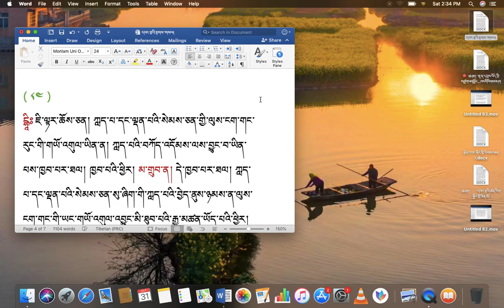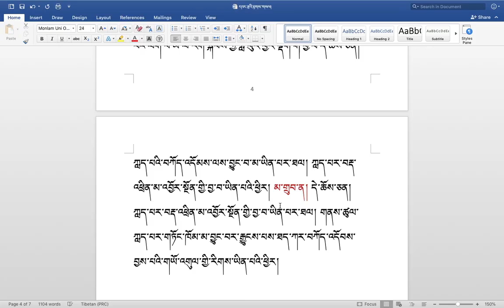རིགས་ལམ་སློབ་ཁྲིད། 213 དབང་རྩའི་ཚན་རིག་གི་དོགས་དཔྱོད་ས་བོན། རྟགས་གསལ། (༨༦) DIALECTIC